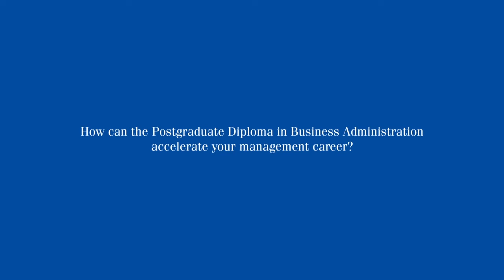Director of the PDBA at the Wits Business School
Director of the PDBA at the Wits Business School | Professor Rasoava Rijamampianina, Director of the PDBA at the Wits Business School